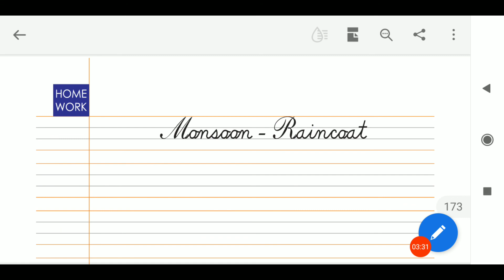23/10/2020, HKG-EM, EVT